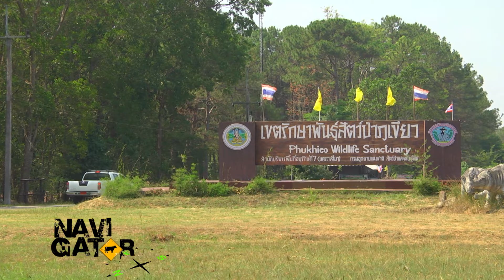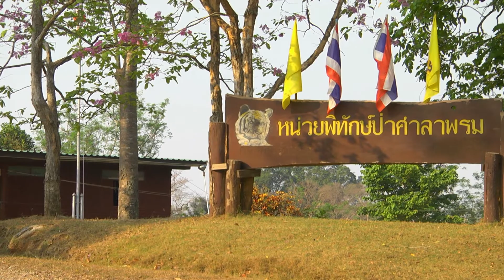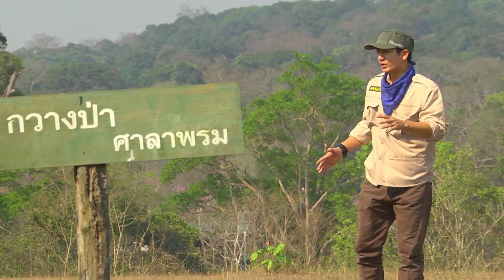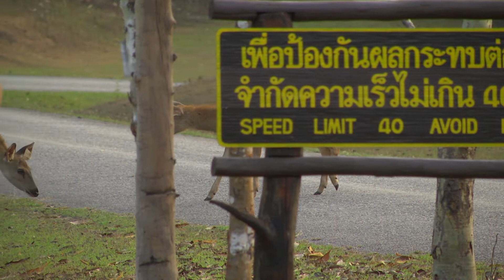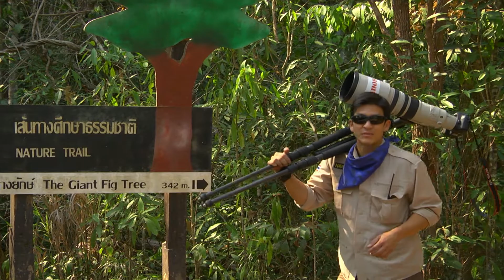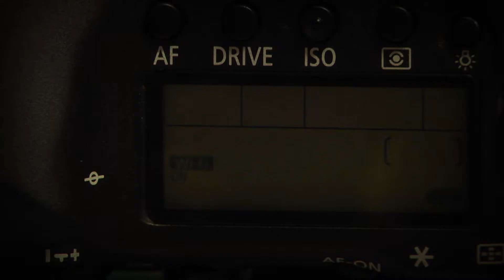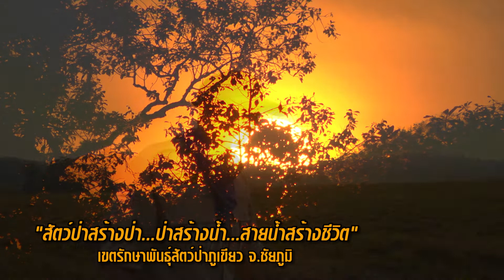เนวิเกเตอร์ EP.120 "สัตว์ป่าสร้างป่า...ป่าสร้างน้ำ...สายน้ำสร้างชีวิต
ออกอากาศวันที่ 15 เม.ย.2556
จังหวัด ชัยภูมิ

เนวิเกเตอร์...พาไป
เขตรักษาพันธุ์สัตว์ป่าภูเขียว จ.ชัยภูมิ

บริษัท สบายดีคลับ สตูดิโอ จำกัด